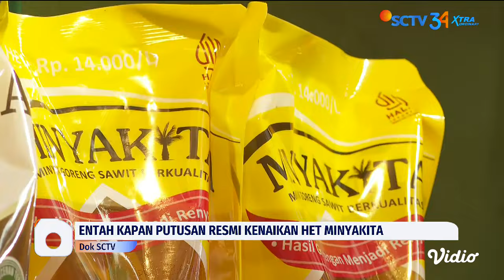Harga Minyak Goreng Subsidi Makin Menjadi-Jadi, Tembus Rp18.000 per Liter | Liputan 6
Minyakita, minyak goreng subsidi, yang makin hari harganya makin menjadi-jadi.  Harganya bahkan kian menyamai harga minyak goreng non-subsidi. sementara stoknya langka dan sulit didapat.